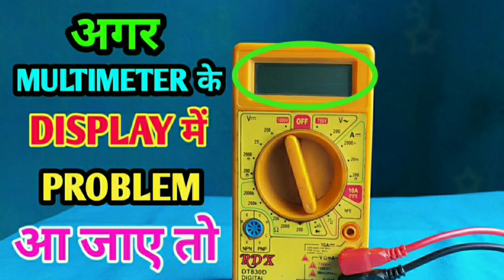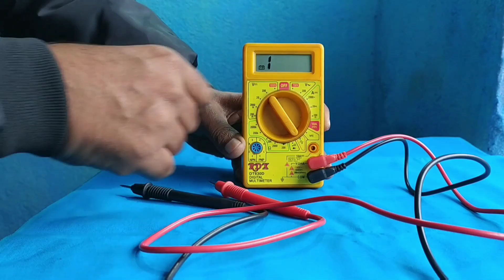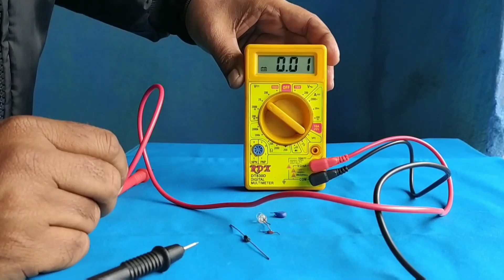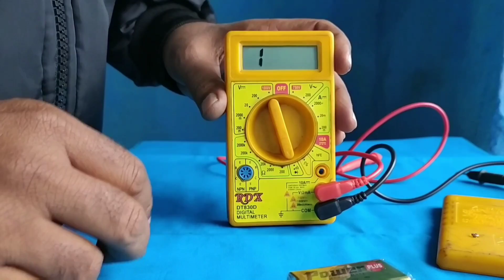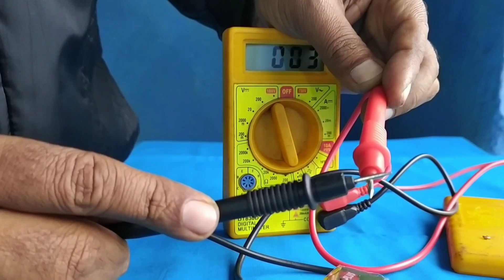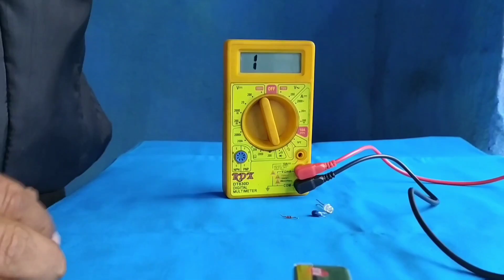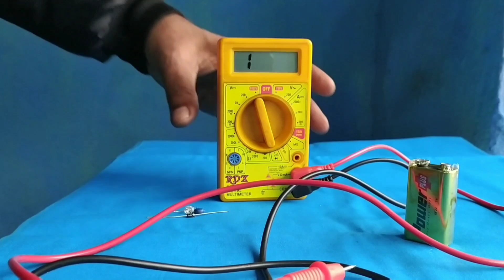अगर MULTIMETER के DISPLAY में PROBLEM आ जाए तो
अगर MULTIMETER के DISPLAY में PROBLEM आ जाए तो MULTIMETER को कैसे ठीक किया जा सकता है। इस video में दिखाया और बताया गया है।

Resistance कितने Watt का है कैसे पता करें // How many watt the resistance. How to know